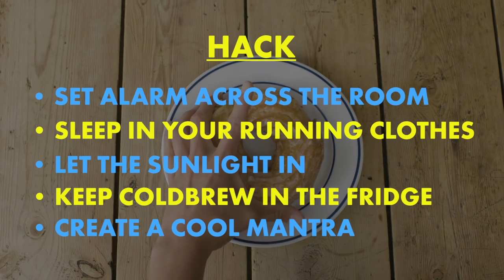Hoka Hacks: Never Miss a Morning Run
Ever dread waking up for a morning run? Fear no more. HokaHacks Presented by: HOKA ONE ONE